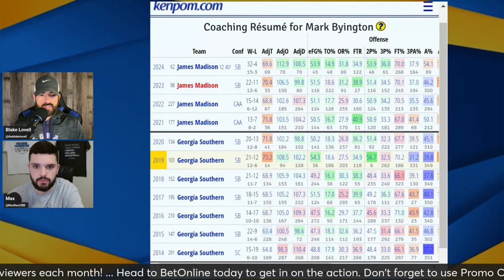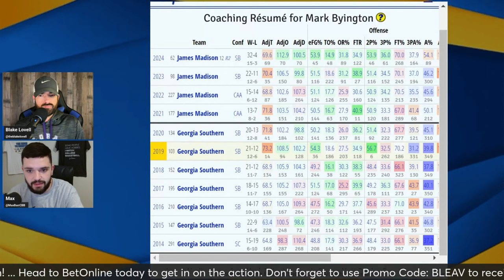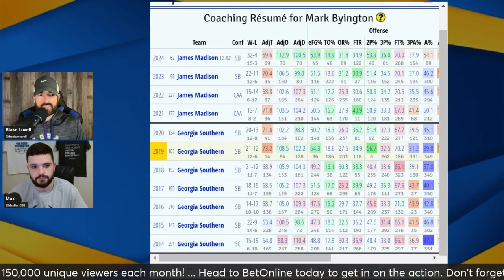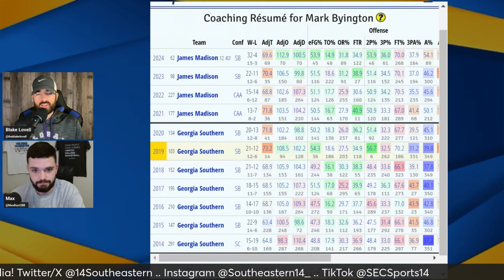REACTION: Vanderbilt Basketball Hires Mark Byington From James Madison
Blake Lovell and Max Barr share their thoughts on Vanderbilt hiring former James Madison head coach Mark Byington as its new basketball coach. What's most intriguing about Byington's playing style? Is it fair to criticize the lack of NCAA Tournament appearances on his resume? What did we learn about his job performance at James Madison and Georgia Southern? How can Vanderbilt set him up to succeed in a competitive SEC landscape?

Reach out to to find out how your product or service can be seen by over 150,000 unique viewers each month!